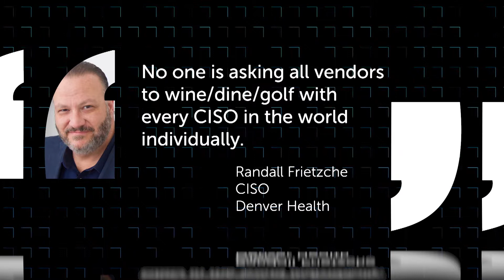Best Responses to "Is Traditional InfoSec Marketing Even Necessary?"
CISOs are repeatedly saying that they don’t respond to traditional marketing ploys. The way to get to them is through relationships. If that’s true, why even bother with traditional security marketing?